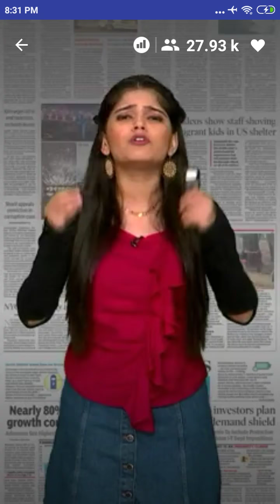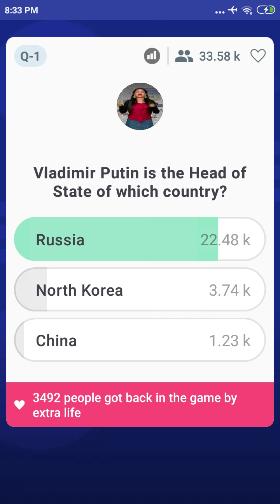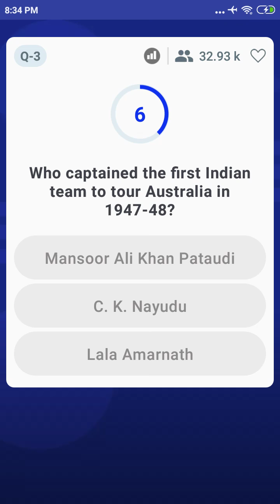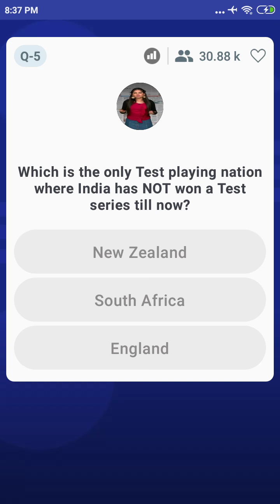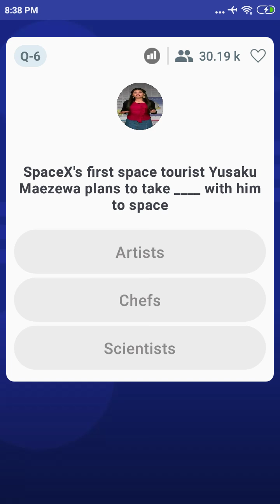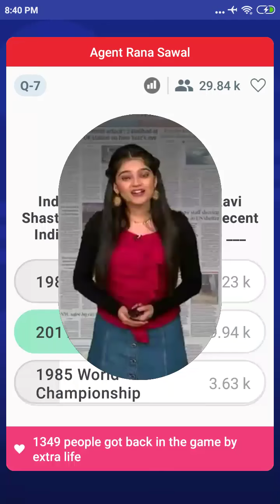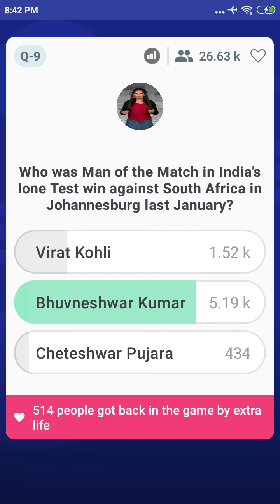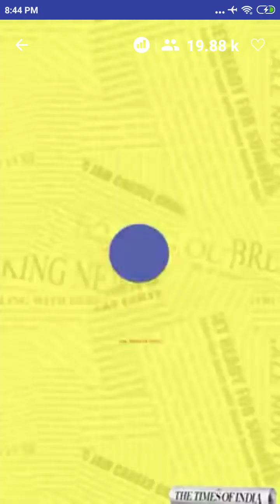Live Quiz Game Show – BrainBaazi | 8th Jan'19 | 8:30 PM